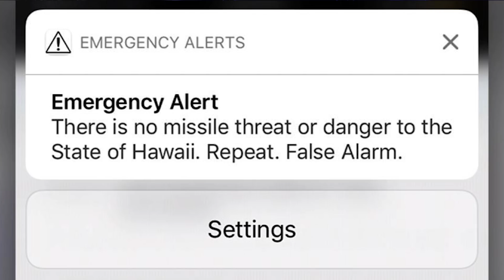We are only human | Ari Beser | TEDxSaikai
Ari Beser is the grandson of Lt. Jacob Beser, the only U.S. serviceman aboard both bomb-carrying B-29s. Using photo essays, videos, and articles, he is giving voice to people directly affected by nuclear technology today, as well as working with Japanese and Americans to encourage a message of reconciliation and nuclear disarmament. Ari is a Getty Images Contributing Photographer, Fulbright-National Geographic Storyteller, and Author of 'The Nuclear Family,' a book about both sides of the atomic bombings of Hiroshima and Nagasaki. He is the youngest grandson of Jacob Beser, the only man in the world to fly on both planes that dropped the atomic bombs. This talk was given at a TEDx event using the TED conference format but independently organized by a local community.